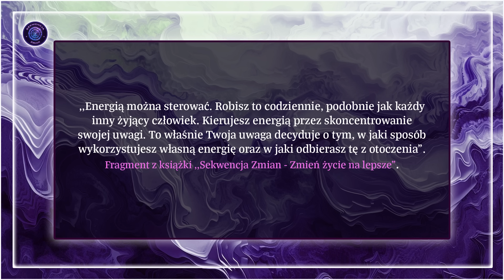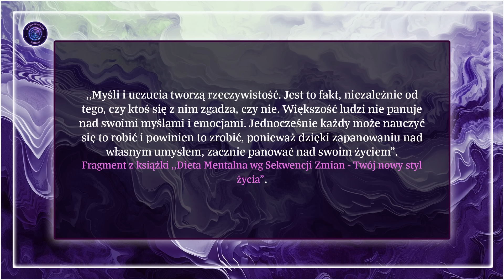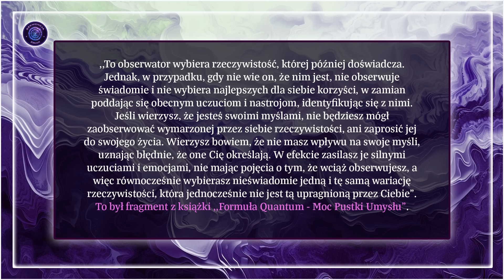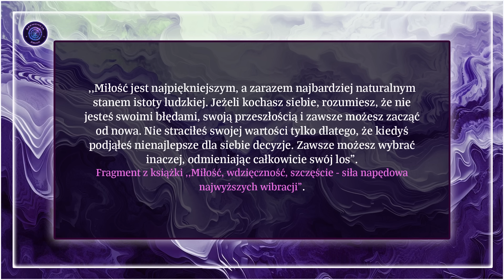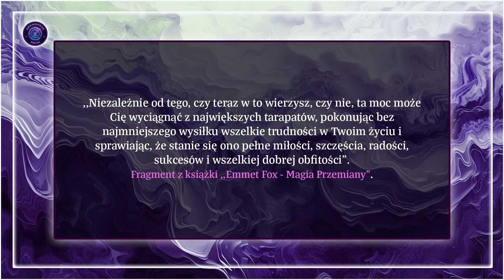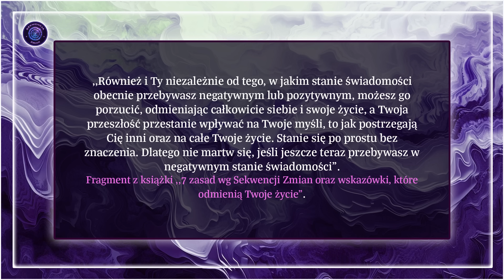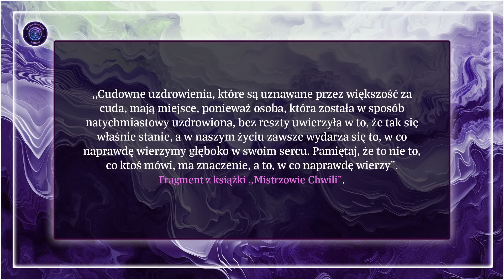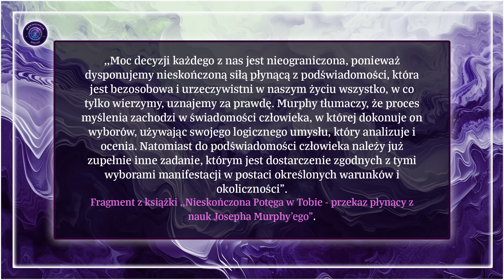Inspirujące Cytaty - Obudź W Sobie Motywację.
Inspirujące Cytaty - Obudź W Sobie Motywację. Zapraszam serdecznie na film, w którym dzielę się z Wami inspirującymi cytatami z książek Sekwencji Zmian. Jeśli brakuje Wam motywacji, nie wierzycie w to, że może się Wam udać zmienić swoje życie, że Wasze marzenia mogą się spełnić, posłuchajcie tego inspirującego przekazu, a następnie wracajcie do niego w każdej chwili zwątpienia, jeśli takie chwile będą się jeszcze pojawiać.